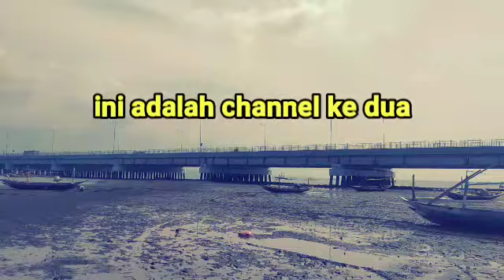Bos bos perusahaan jadi Emosi, tak terima tuan muda di pukul orang,